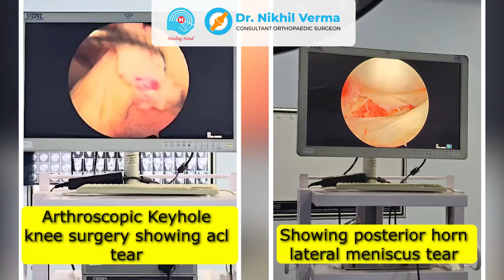Minimally Invasive Arthroscopic ACL Reconstruction with Meniscus Repair: A Keyhole Surgical Approach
Knee joints become stable and congruent of both patients after Keyhole arthroscopic surgery.
Dr Nikhil Verma Senior orthopedic surgeon at sant Parmanand Hospital 🏥 is specialist in all type of sports injuries and ligament tear.